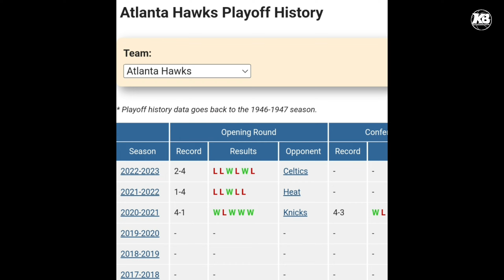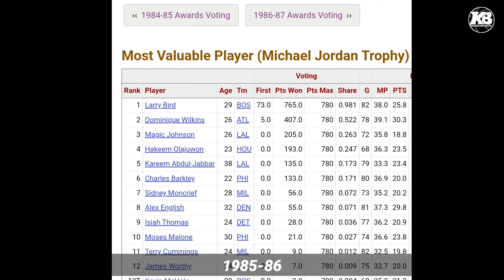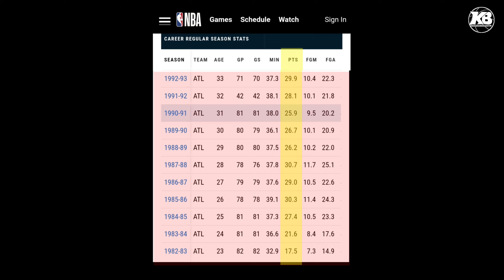Ang Pinaka Powerful DUNKER sa NBA noong 80's ERA | Dominique Wilkins Story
Ang Pinaka Powerful DUNKER sa NBA noong 80's to 90's ERA | Dominique Wilkins Story

- Basketball Updates
- Basketball Trivia
- Basketball Stories
- Basketball News

- Basketball Updates
- Basketball Trivia
- Basketball Stories
- Basketball News